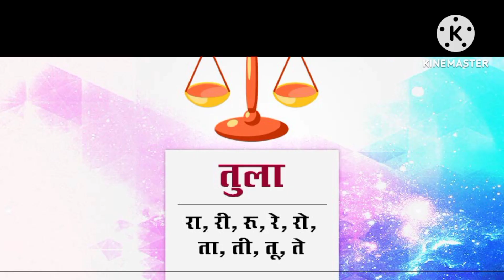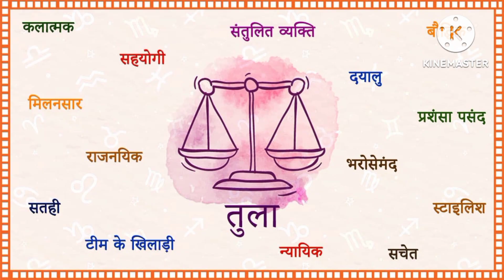तुला राशि | Tula Rashi | आज तुला राशिफल | Libra Horoscope | Aaj Ka Tula Rashifal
Libra Horoscope Today: , 2023
Get ready to believe in synchronicity if you don’t already, Libra. The Universe is on your side this week and the Universe is conspiring in your favour. So, say yes to once-in-a-lifetime opportunities knocking at your door as you put your faith back in yourself, wild one. When it comes to matters of the heart, give yourself the permission to love and be loved; to experience/call in the divine union your soul has been yearning for. Just a reminder: we don’t always get what we want, but always get what we need. Trust that this is our greatest gift whilst we’re here in the earthly realm, beautiful! Daily Horoscope Prediction says, Bright Balancing Act - Unleash Your Harmonious Power!
The universe is inviting you, dear Libra, to embrace your natural talent for finding balance in every aspect of your life. With a dash of creativity and a sprinkle of charisma, you have the power to restore harmony wherever you go. Be open to unexpected opportunities that may come your way, as they could lead to exciting new beginnings. Today, Libra, the cosmic forces are aligning to enhance your innate sense of balance. It's a day filled with potential and opportunities for growth in all areas of your life. Embrace the vibrant energy that surrounds you and let your harmonious nature shine through. Use your charisma and communication skills to navigate any challenges that come your way, and watch as things fall into place effortlessly.

Libra Love Horoscope Today:
The universe is urging you to take a leap of faith. Embrace vulnerability and let your guard down, for true connection lies in authenticity. Be open to new experiences and let go of any preconceived notions. If you're in a relationship, take this opportunity to deepen your bond by having honest and heartfelt conversations. If you're single, keep your heart open and allow love to surprise you.

Libra Career Horoscope Today: Your diplomatic and persuasive skills will be on full display in the workplace, Libra. Use your charm and charisma to navigate any conflicts that arise. This is an excellent time to collaborate and network with others, as your natural ability to find common ground will be greatly appreciated. Trust your instincts and seize any opportunities that come your way, as they may lead to exciting new ventures.

Libra Money Horoscope Today:
The cosmos is urging you to be mindful of your financial decisions today, Libra. Balance your desires with practicality and avoid impulsive spending. Consider your long-term financial goals and create a budget that aligns with them. Seek advice from trusted financial experts or friends who have a knack for managing money wisely.

Libra Health Horoscope Today: